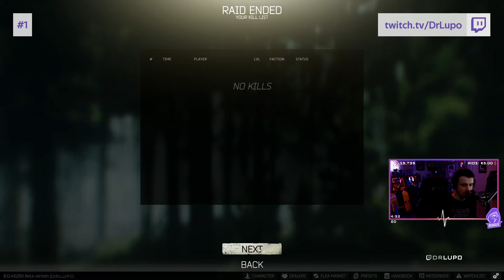Twitch Best of DrLupo #9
Make sure to check out and support them in their attempt to entertain us with their content!

0:00
0:56
1:26
1:54
2:54
3:19
3:39
4:05
4:32
5:15
6:15
6:34
7:00
7:48
8:17